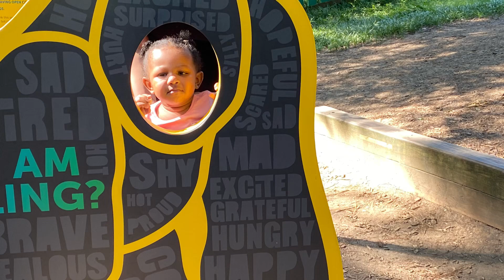ZOO ATLANTA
The zoo in Atlanta Georgia